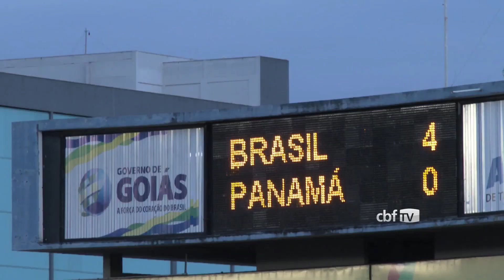Confira os gols do amistoso entre Brasil e Panamá